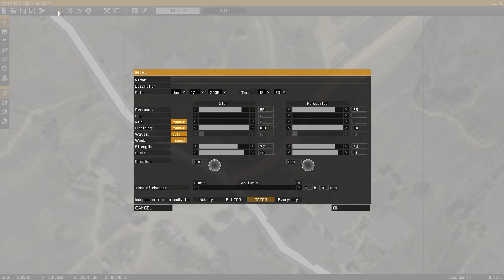Arma 3 - JDAM with Blastcore Phoenix and JSRS 2.3 Dragonfyre and RHS